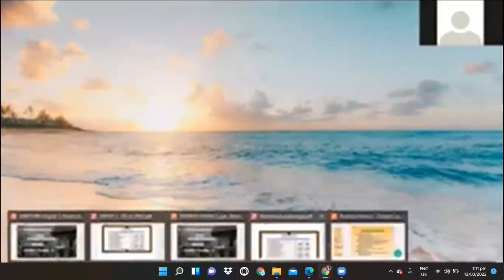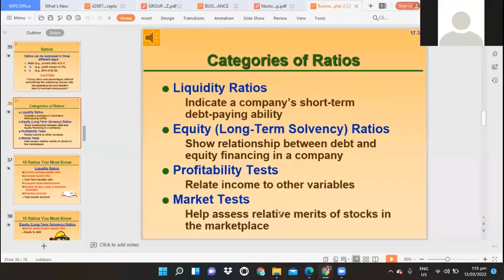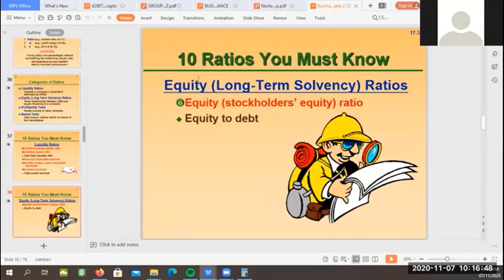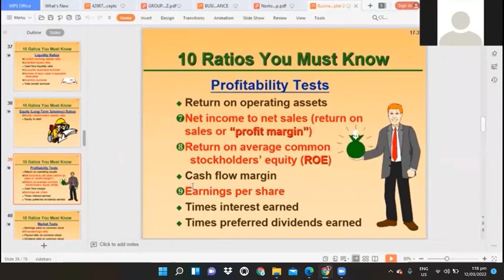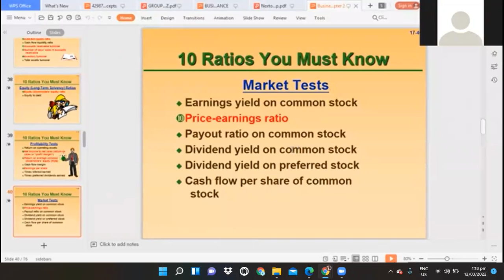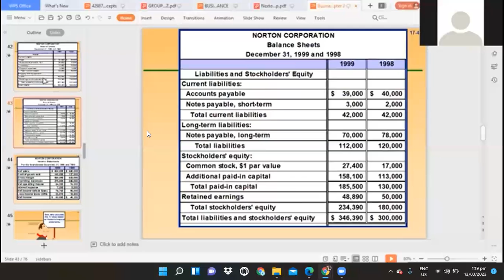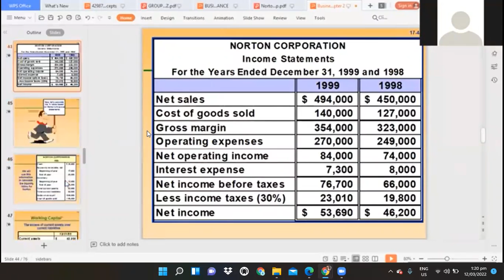FSSC Business Finance Activities Pt1